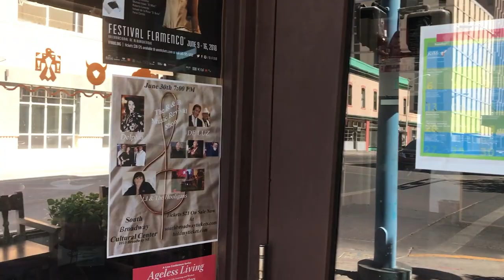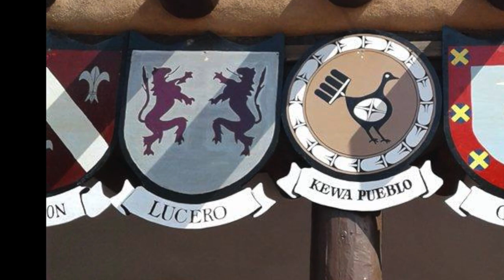" Another Windy Day in Albuquerque " cover song DE LUZ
A different take of a song by Chicago Another Rainy Day in New York City.